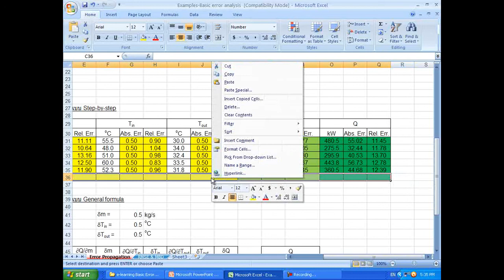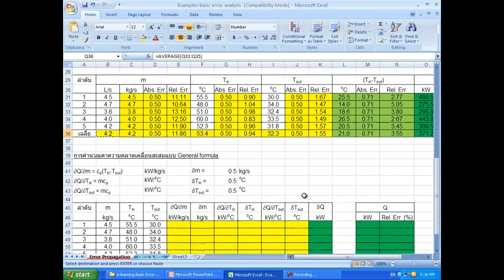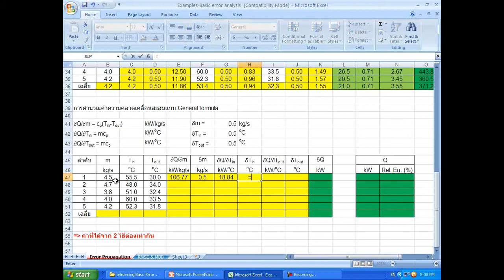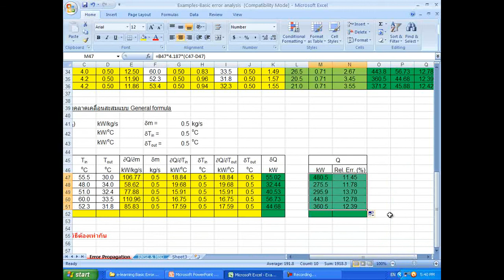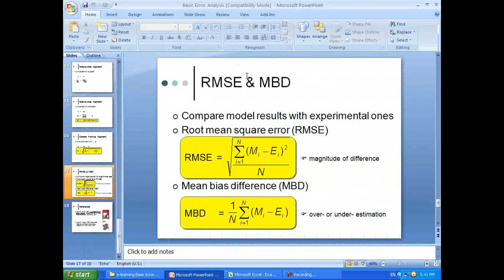Basic error analysis - Part 3-02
วิดีโอนี้เป็นการบรรยาย เรื่อง การวิเคราะห์ค่าความคลาดเคลื่อนเบื้องต้น โดย อ.ดร.ทสพล เขตเจนการ ภาควิชาวิศวกรรมเครื่องกล คณะวิศวกรรมศาสตร์และเทคโนโลยีอุตสาหกรรม มหาวิทยาลัยศิลปากร

ผู้ชมจะได้ทราบ:
- วิธีการวิเคราะห์ค่าความคลาดเคลื่อนจากการวัด
- วิธีการวิเคราะห์ค่าความคลาดเคลื่อนสะสม
- วิธีการเปรียบเทียบผลจากแบบจำลองกับผลจากการวัดจริงเพื่อพิจารณาว่าอยู่ในเกณฑ์ที่ยอมรับได้หรือไม่

These "Basic error analysis" VDOs (in Thai) were created by Dr.Thosapon Katejanekarn, Department of Mechanical Engineering, Faculty of Engineering and Industrial Technology, Silpakorn University, THAILAND.

The audience will learn:
- how to analyze errors from measurements
- how to do error propagation
- how to justify the results from models/simulations against the results from actual measurements.